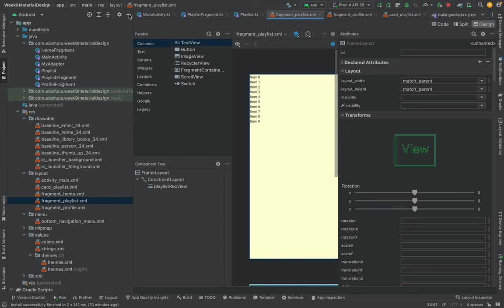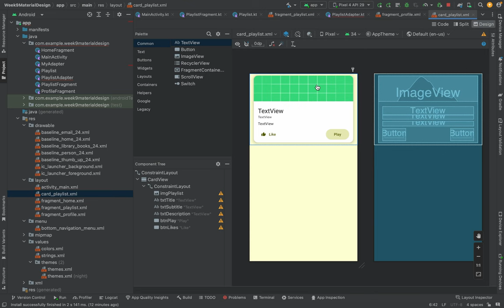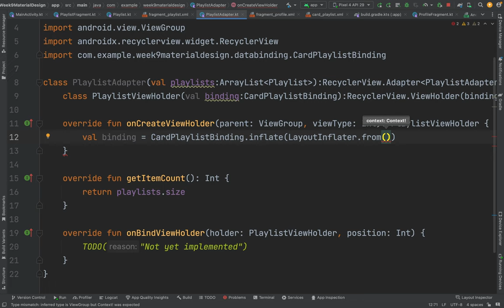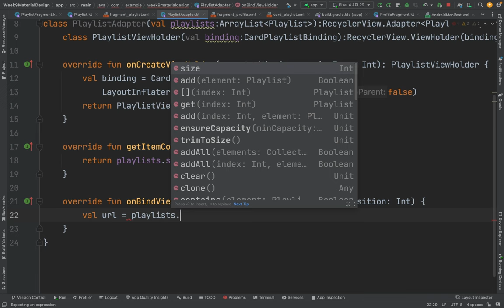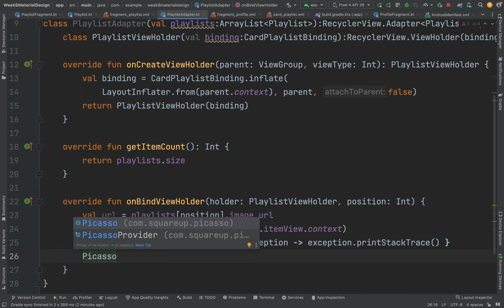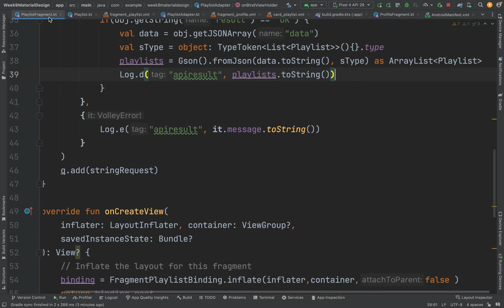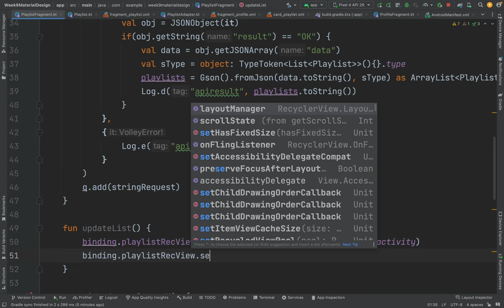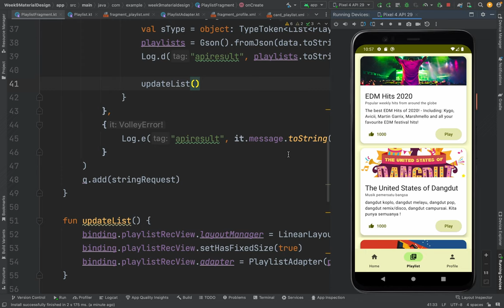External Datbase part 5/5